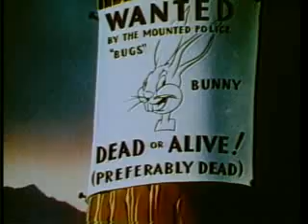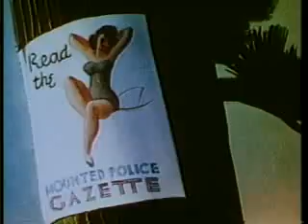Merrie Melodies: Fresh Hare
Classic Cartoon